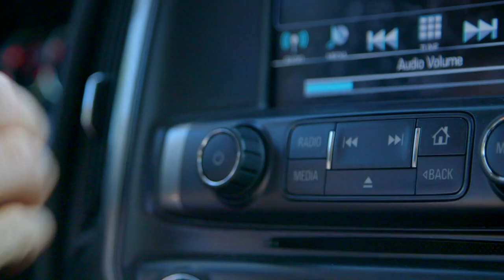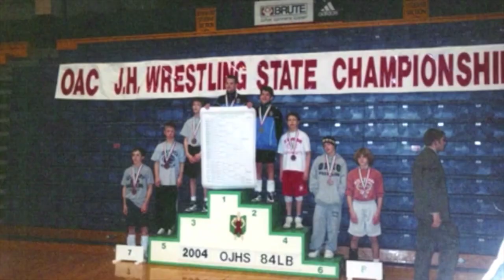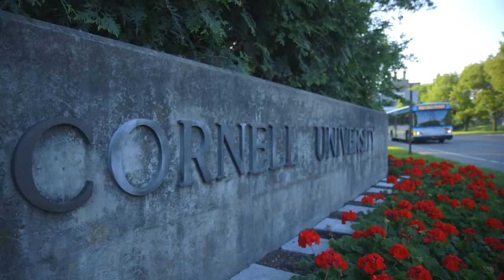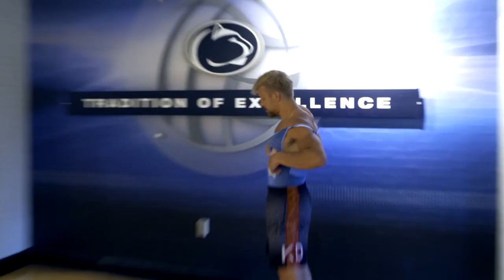My Best Rival: Kyle Dake & David Taylor | FloFilm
Before Kyle Dake and David Taylor won world titles together in Budapest, they were rivals on the collegiate level and in freestyle. Dake and Taylor open up about their epic battles and friendship like never before.